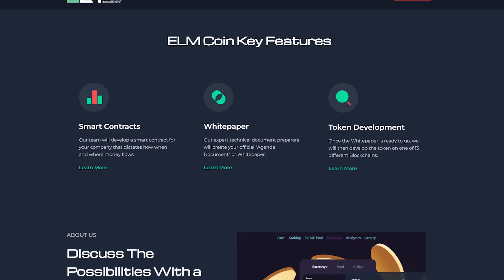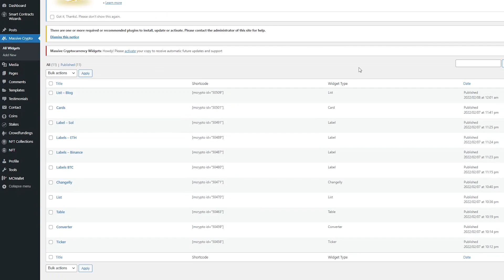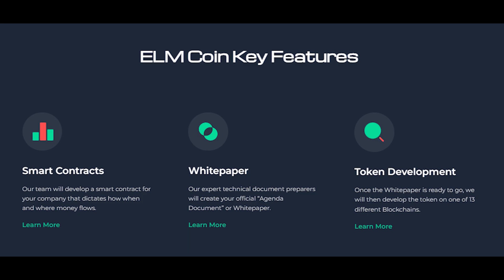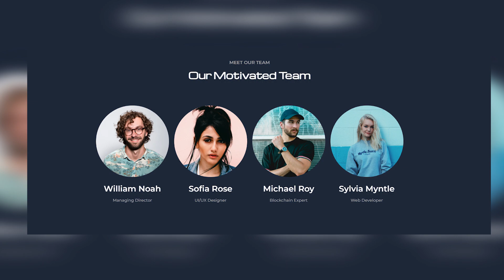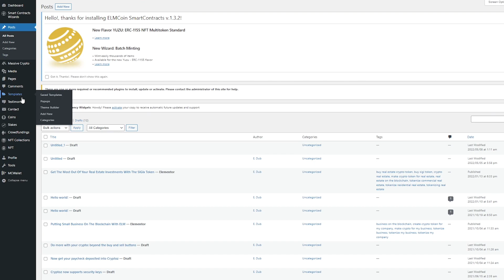ELMcoin Revolution Blockchain - Product in Help to Small Businesses!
🎁ELMcoin Revolution Blockchain links 🎁